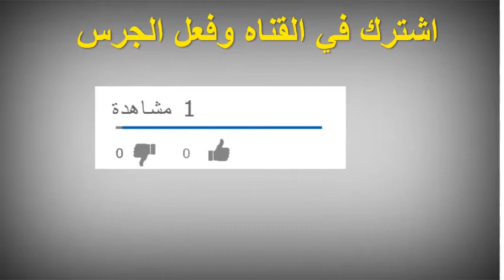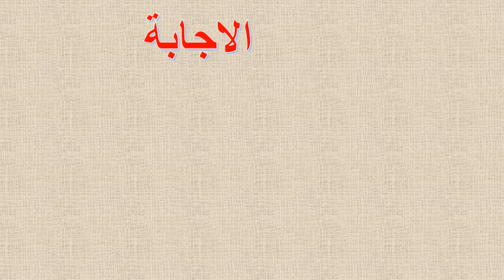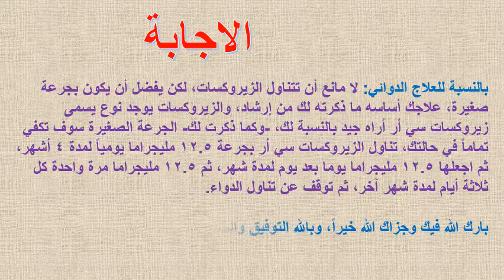أعاني من القلق والتوتر والخوف ما علاج حالتي؟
استشارات طبية
علاج القلق والتوتر والخوف والاكتئاب,
علاج القلق والتوتر النفسي,